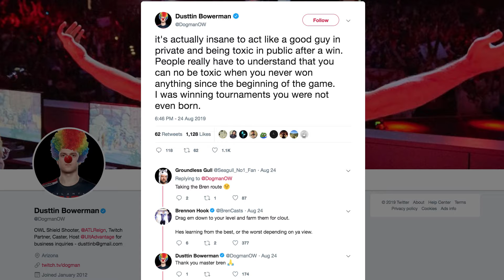Atlanta Reign looks stronger than ever, just ask Aero - OWL Report Stage 4 Week 5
Jenny joins the OWL Report to discuss Stage 4 Week 5 and we break down the brackets going into the playoffs.